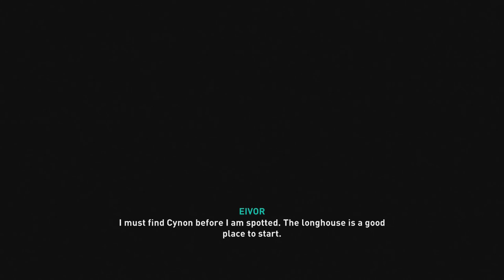Assassins Creed Valhalla: Part 71 Clues and Riddles, The stolen king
My Events while playing - Assassin's Creed Valhalla is an action role-playing video game developed by Ubisoft Montreal and published by Ubisoft. It is the twelfth major installment and the twenty-second release in the Assassin's Creed series, and a successor to the 2018 game Assassin's Creed Odyssey.